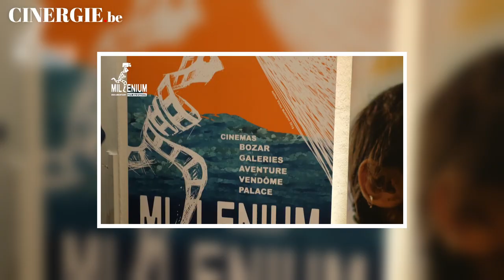Entretien avec Zlatina Rousseva à propos du Millenium Festival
Cinergie.be a rencontré Erika Gonzalez et Matthieu Lietaert